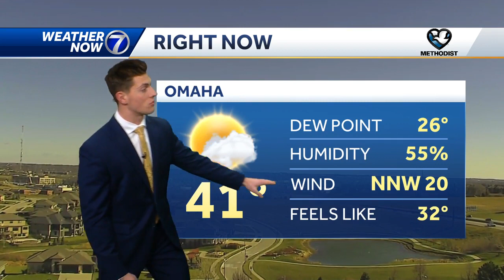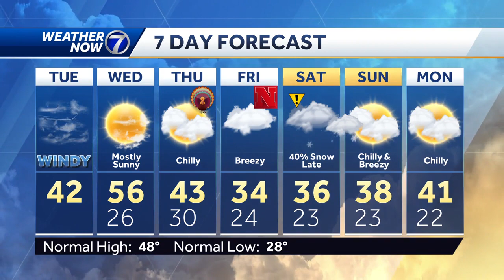Blustery today but looking pleasant tomorrow: Tuesday, November 21st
Windy & chilly today but looking pleasant tomorrow: Tuesday, November 21st